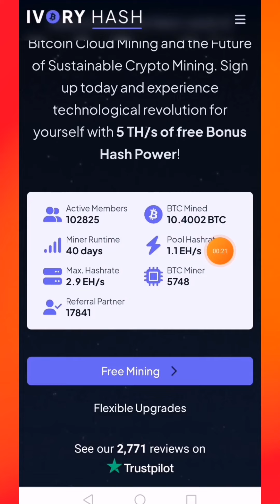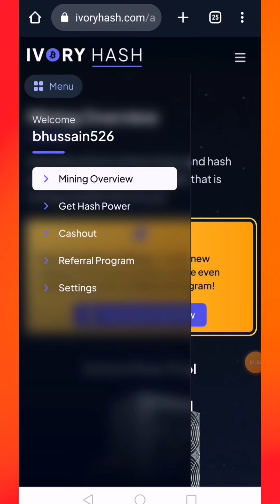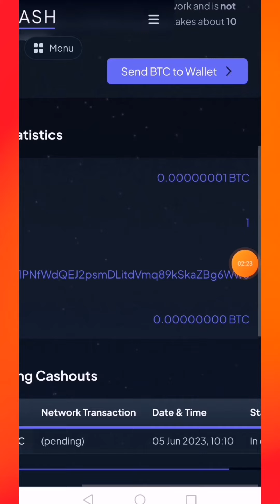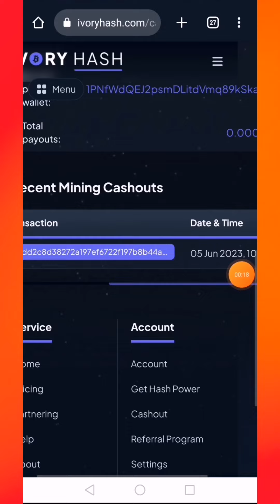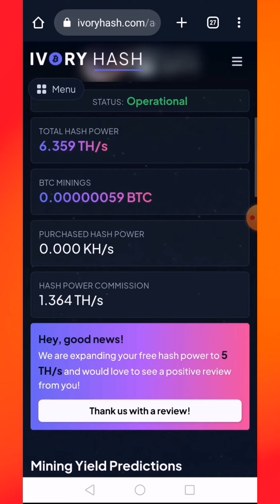ivoryhash new free bitcoin mining website live withdrawal proof,Free Bitcoin Mining Website 2023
@YT Bitz ytbitz usdt. trx. freebitcoin bitcoin.

Invite code get 5th bonus,

cSNvUQRx